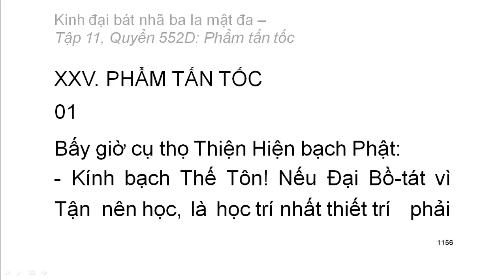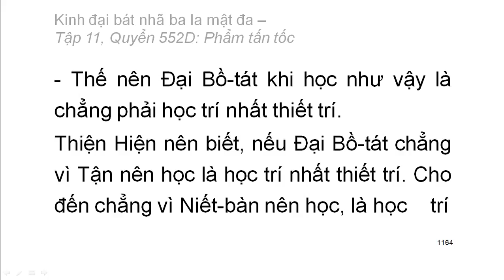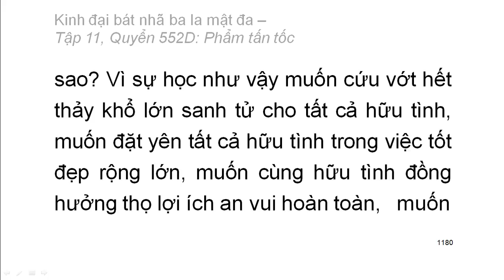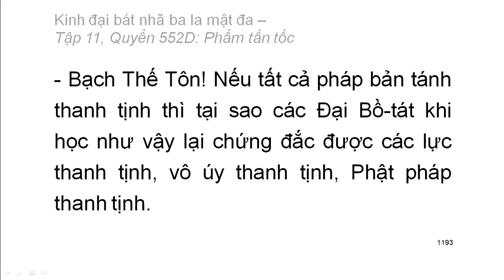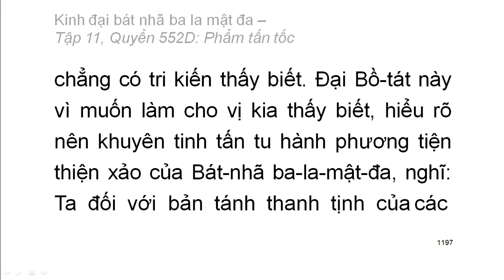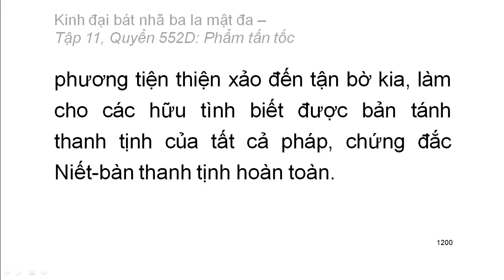Quyển .../600: Kinh đại bát nhã ba la mật đa (tiếp)